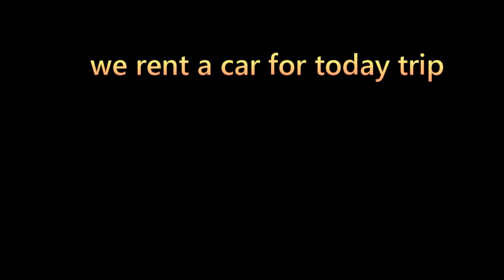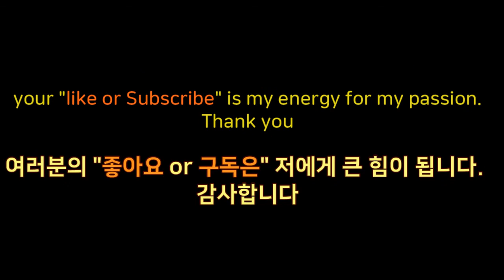Chiangmai trip of Doi suethep 치앙마이여행, 도이수텝사원 렌트카로 가기.チェンマイドーイステープをレンタカーで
Chiangmai trip of Doi Suthep by rent car
치앙마이 유명 관광지 도이스텝 관광지를 렌트카로 가봤습니다.
투어 참여가 좋은거 같아요
チェンマイドーイステープ をレンタカーで行ってみました.

말레이시아 자유여행 블러그(랑카위,페낭,코타키나발루)